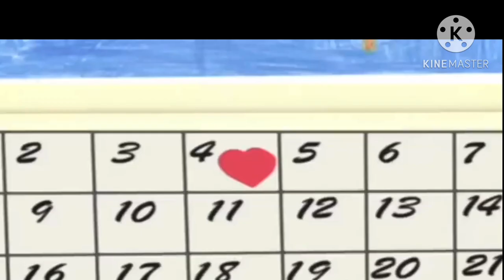June 12, 2024